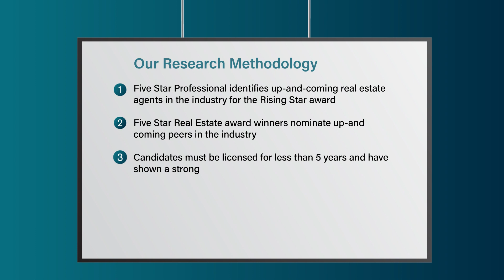2022 Seattle Rising Star Real Estate Agent Chanel Colinares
Chanel Colinares wins the 2022 Rising Star Real Estate Agent Award! Rising Star Real Estate Agents represent up and coming real estate agents who, with less than five years experience, embody professional excellence and exhibit superior customer service. Winning agents are selected as a result of a rigorous and objective research process.